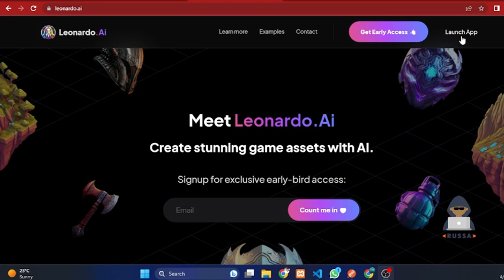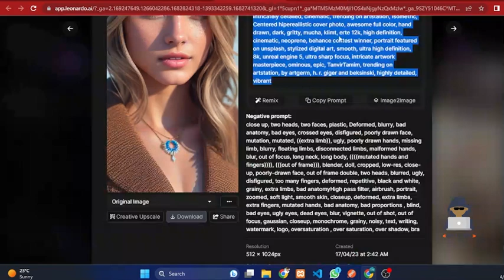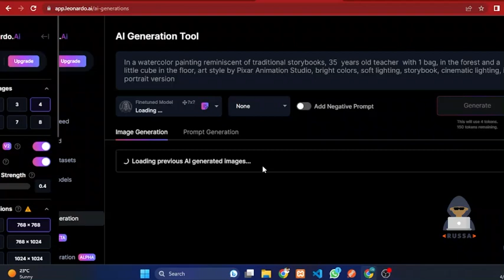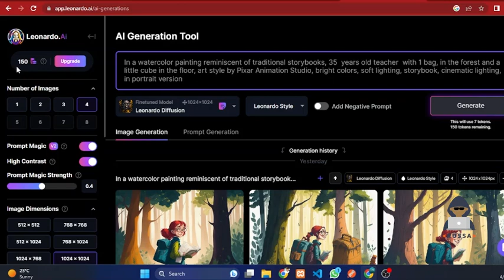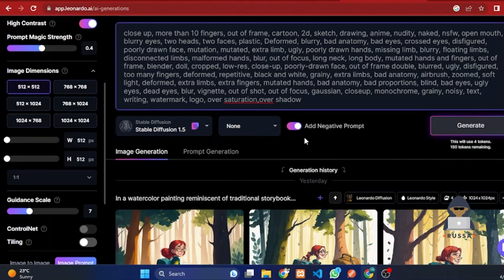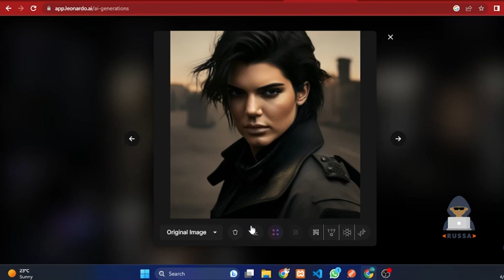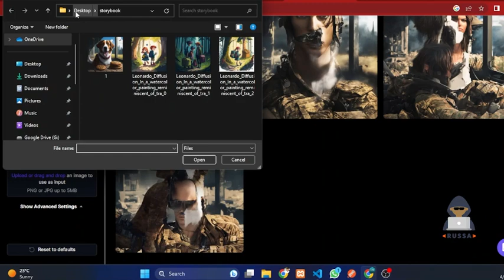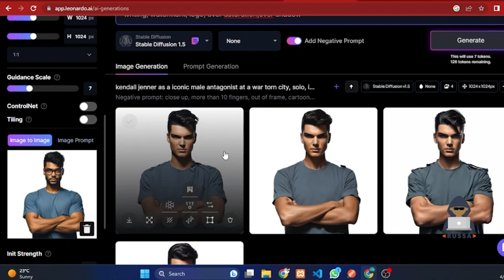නොමිලේ Ai පිංතුර හදමු - love to Leonardo - Say Goodbye to Midjourney Fees!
MidJourney can creates amazing images  , but it's not FREE Now, this is why in today's video im going to show you a new ai image generator for free that works almost exactly same like MidJourney.In this video I cover Leonardo's features and how you can use them to make passive income online.